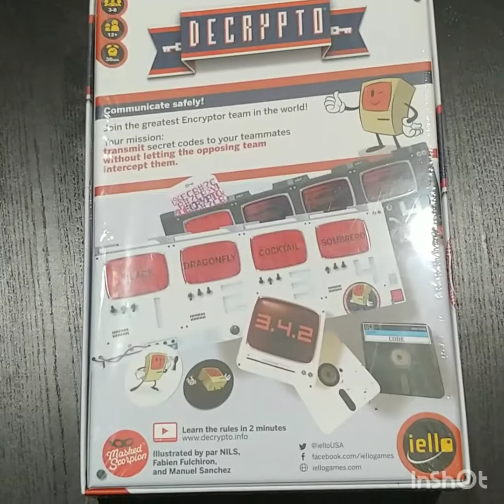Decrypto Unboxing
Check out the contents of iello's new game, Decrypto!